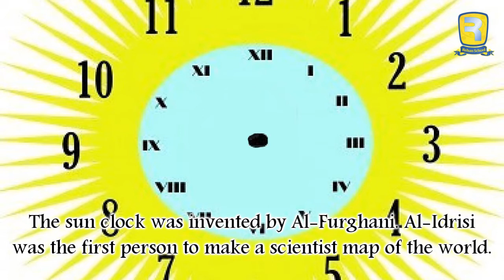A Scientist Comes To School - Chapter